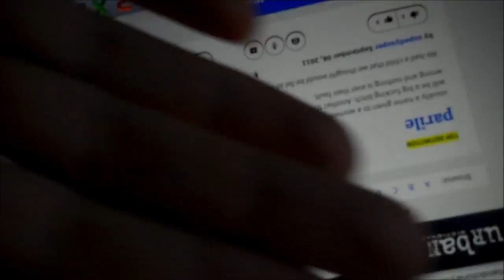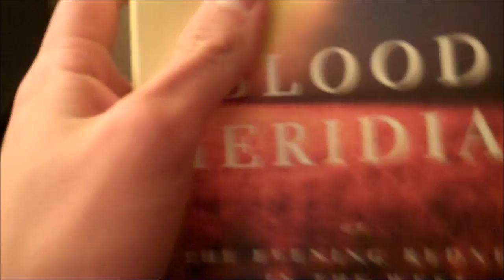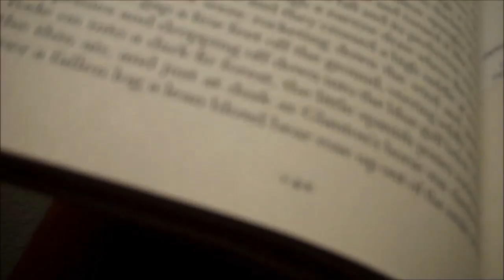Still Will Kaufman - (Day 183 - February 18th, 2015)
Today during microfinance we made a loan to a man that closely resembled my friend, Will. You've probably seen him on the vlog before.